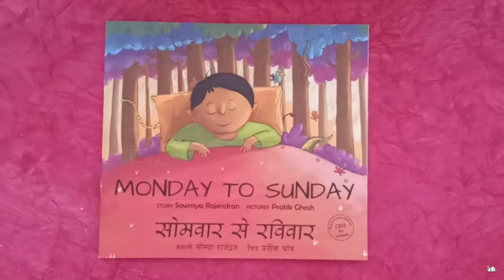Inside View of Monday To Sunday - English / Hindi | Sowmya Rajendran | Read Aloud 4+ Yr Kids | Book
On Monday Mani is a monkey, on Tuesday he's a crocodile, on Wednesday… A days-of-the-week-book that gives a real ride to the imagination!

ISBN: 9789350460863 | Illustrator: Pratik Ghosh | Publisher: Tulika |Language: Bilingual - English / Hindi | Format: Paperback | Weight: 85g | Dimensions in mm: 216 x 241 | Read Aloud to: 4+ Yr Kids